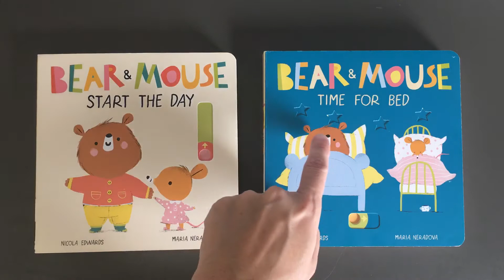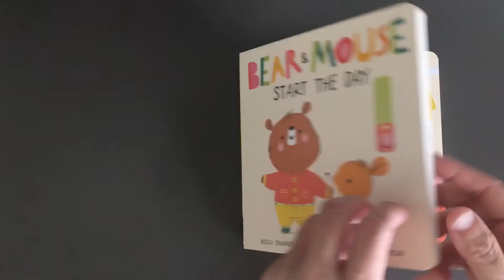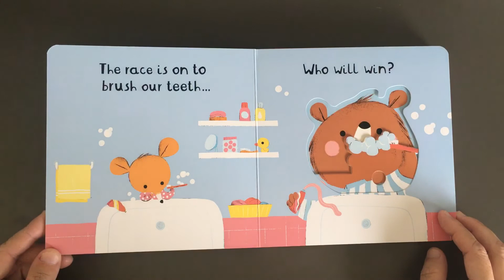《繪出英文力》介紹： Bear & Mouse 系列: Start the Day and Time for Bed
Author: Nicola Edwards
Illustrator: Maria Neradova
Publisher: Little Tiger Press
共讀的初衷是陪伴,影音檔無法代替共讀.